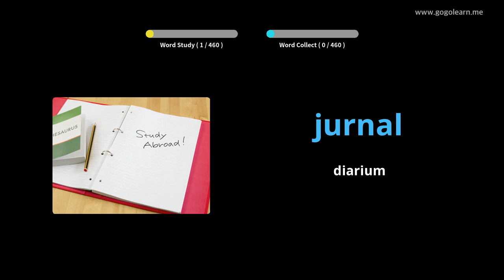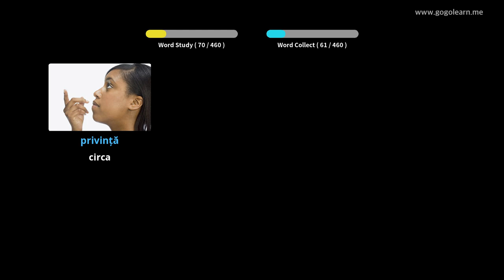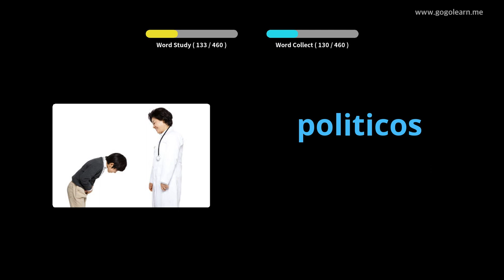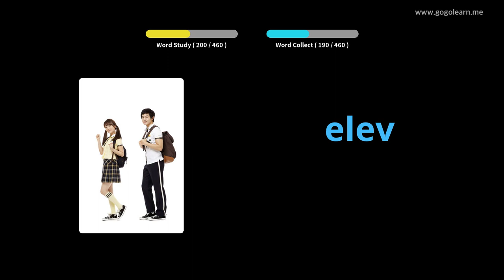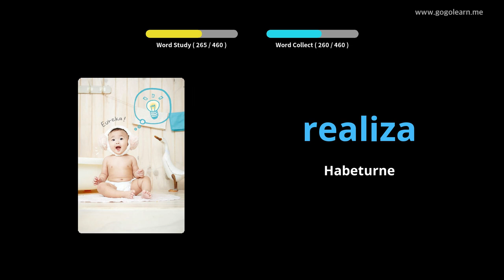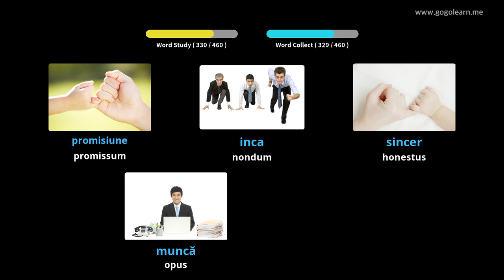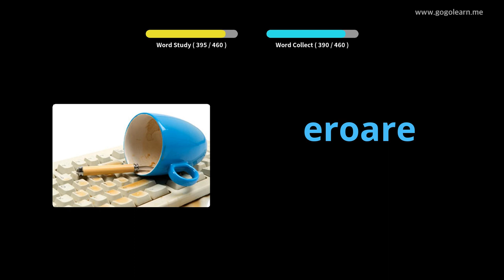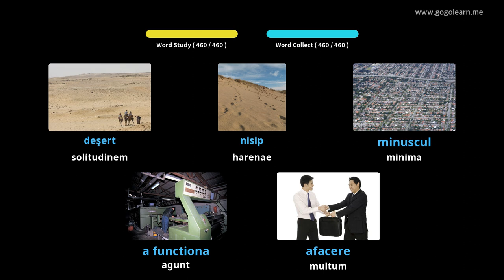Latin Vulgate secundarium schola Romanian | Golearn